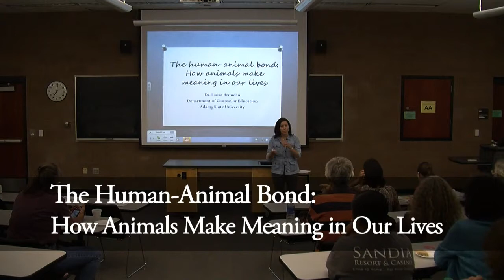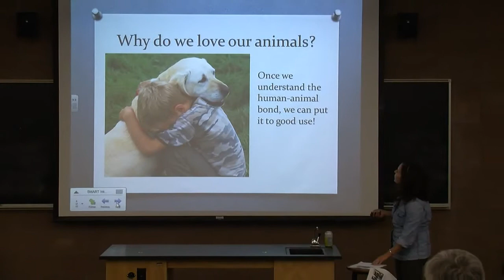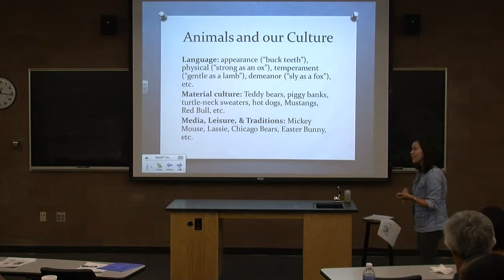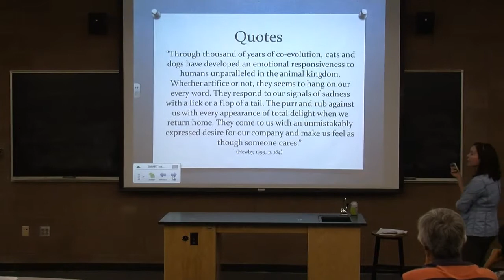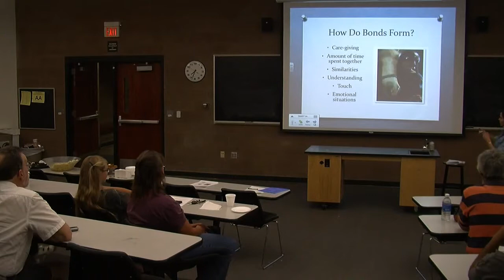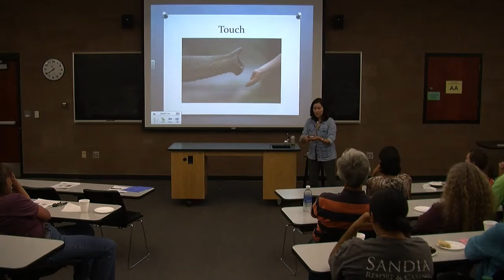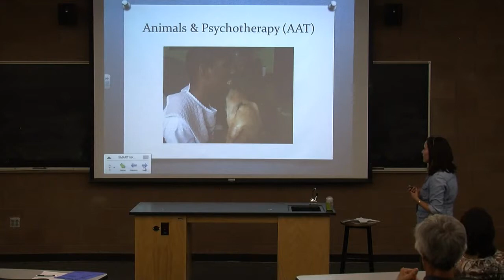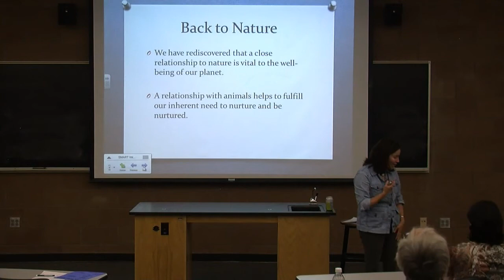Bruneau - The Human-Animal Bond - Faculty Lecture - Adams State University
The Human-Animal Bond: How Animals Make Meaning in Our Lives